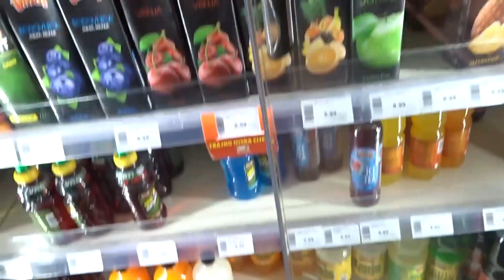5 STVARI KOJE VOLIŠ NA CURAMA???